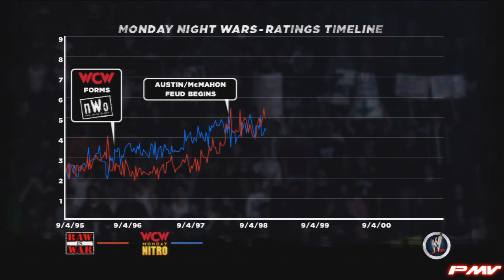WWE'13: Attitude Era Mode - The Great One Ep.2: The Rock vs. Mark Henry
WWE'13: Attitude Era Mode - The Great One Ep.2: The Rock vs. Mark Henry Legend Difficulty

Match Objectives:
- Win the match

Historical Bonus Objectives:
- Perform the Rock Bottom on Mark Henry
- Perform the People's Elbow on Mark Henry
- Win in 4 minutes or less

Fulfilling this objectives unlocks Mark Henry 98'

Difficulty: Legend

WWE '13 is a professional wrestling video game developed by Yuke's and published by THQ for the PlayStation 3, Wii and Xbox 360.[1] It is the second game in the WWE series and the fifteenth overall in the combined series. It is the sequel to WWE '12, and was released on October 30, 2012 in North America and was released on November 2, 2012 in United Kingdom.
The game focuses on the Attitude Era of WWE, replacing its Road to WrestleMania Mode with an Attitude Era Mode where the player plays through the Attitude Era. The game gives such characters as Stone Cold Steve Austin and elements as the Monday Night Wars a more important role in the game than in previous games of the series. (source wikipedia)